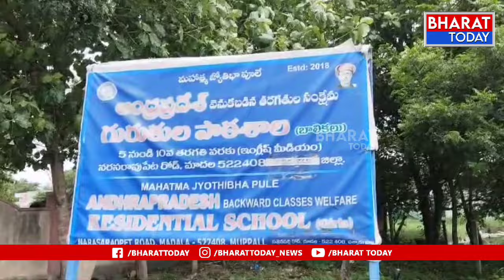సత్తెనపల్లి: మహాత్మ జ్యోతిబాపూలే గురుకుల పాఠశాలలో వసతుల కొరత పై తల్లిదండ్రుల ఆవేదన | BT